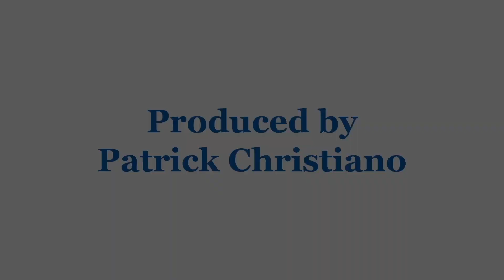Spotlight on the Arts - Bonnie Comley - 3/6/24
This episode of "Spotlight on the Arts" Bonnie Comley, a three-time Tony Award winner, Olivier winner, and two-time Drama Desk winner. She founded BroadwayHD, a streaming platform for theater enthusiasts, offering a broad array of theater productions to a global audience. Comley also serves as the president of the Drama League and engages in various philanthropic activities.

Below are some delightful highlights!

BroadwayHD: This platform has proven that there's a viable business in streaming theater productions, demonstrating a strong demand for watching theater on television. BroadwayHD has been operational for ten years, featuring productions such as Hugh Jackman's "Oklahoma," and continues to add new content, including returning favorites.

Art Installation "Nothing to Wear": Comley recently launched an art installation at Chashama titled "Nothing to Wear." The installation explores the concepts of excess in fashion, the shift from clothing's functional roots to a form of expression, and the societal pressures surrounding dress codes, status, and body image.

Chashama: Founded by Anita Durst, Chashama repurposes unused real estate in New York City for artists to create and exhibit their work, offering spaces free of charge. The organization has become a model for similar initiatives globally, showcasing how temporary use of spaces can benefit the arts community.

Drama League: The Drama League supports early-career stage directors through its Directors Project program. The annual Drama League Awards celebrate achievements in Broadway, Off-Broadway, and off-off-Broadway productions, with proceeds supporting the Directors Project. The Awards are known for their inclusivity and celebration of the theater community.

SPOTLIGHT on the Arts: An entertainment show where guests discuss their projects and process, hosted by Patrick Christiano, a realtor in East Hampton for the past 30 years.  Mr. Christiano is also a theater critic, journalist, actor, and the Publisher of TheaterLife.com, a website for Theater buffs covering all things theater. A member of both the Drama Desk and the Outer Critics Circle, he played Truman Capote in Jay Preston Allen’s one-person play, TRU, at Player’s by the Sea in Jacksonville, Florida and wrote My Lessons from Dogs, which he performed, as a benefit for ARF, at Guild Hall in East Hampton. His celebrity interviews include Charles Busch, Vanessa Redgrave, Diane Paulus, Kathleen Battle, Robert Horn and more.

SSCODE: LY62UF5G3QS9ISRA

Filmed at LTV Studios in Wainscott, NY 3/6/24